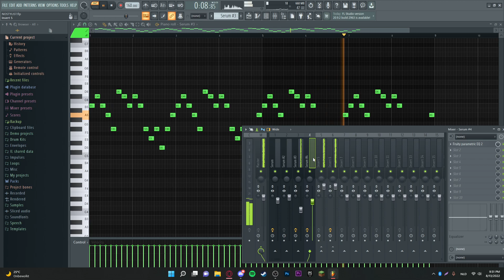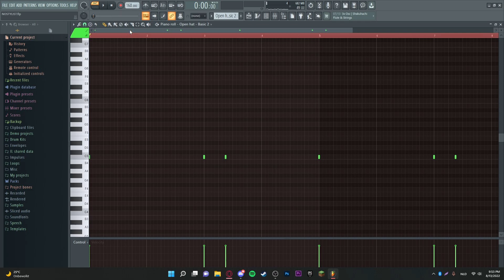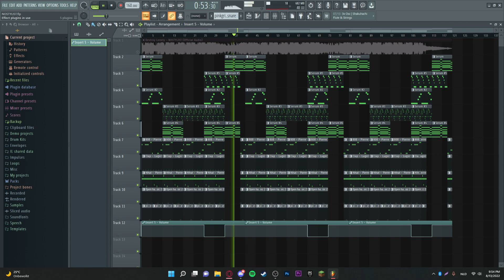Destroy Lonely - ''NOSTYLIST'' Instrumental Remake (With Presets)